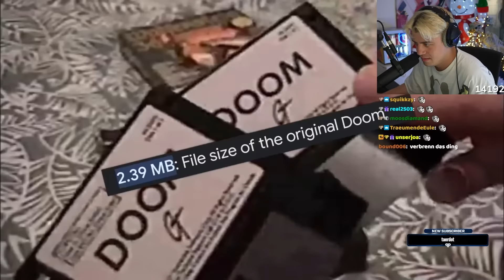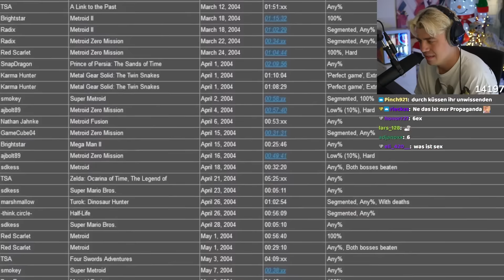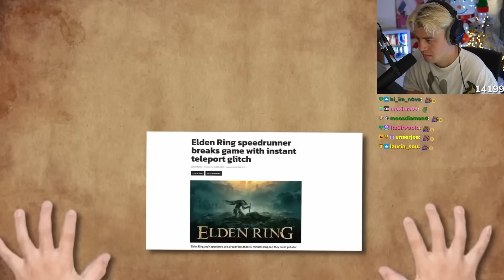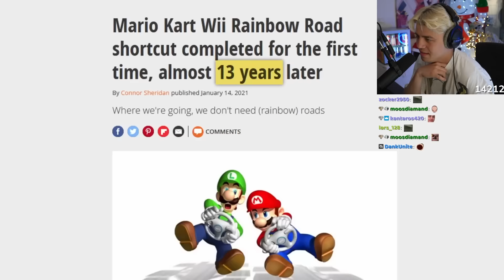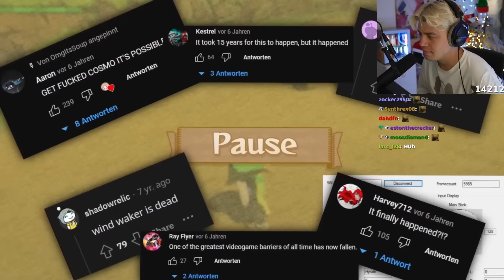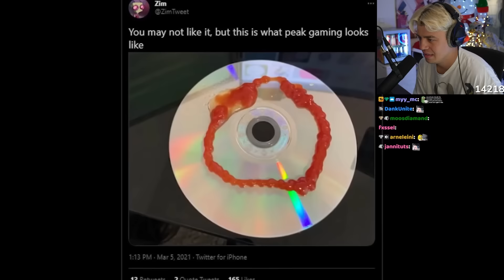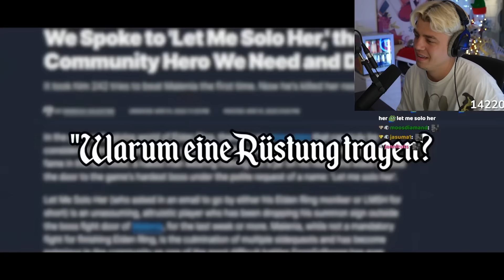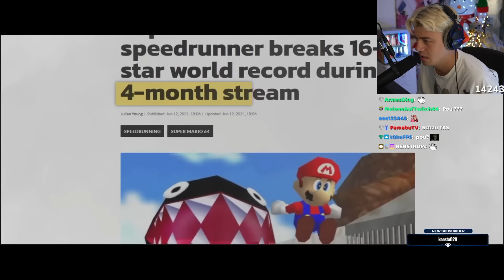Ich reagiere auf legendäre SPEEDRUN MEMES! (Jules)